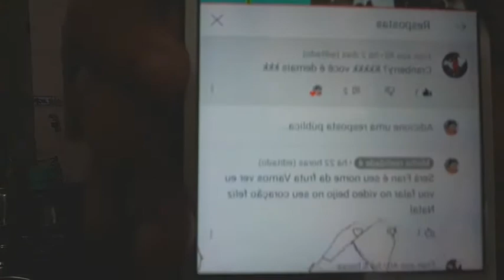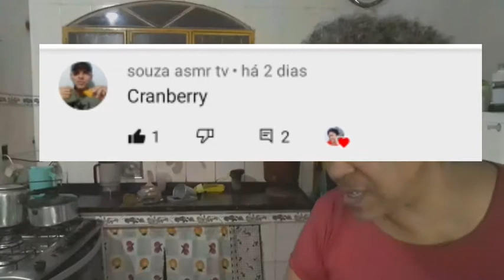o nome dessa fruta é...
Olá pessoal tudo bom com vocês estou deixando aqui abaixo link dos três amigos que acertaram o nome da frutinha que se chama cranberry